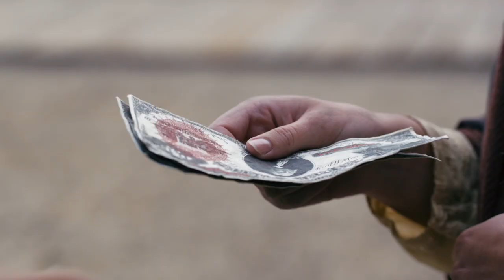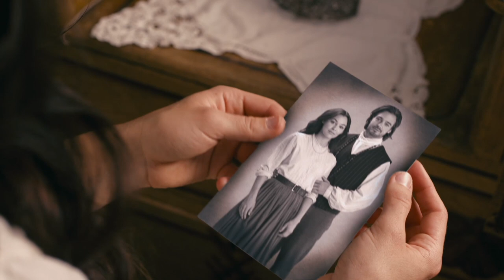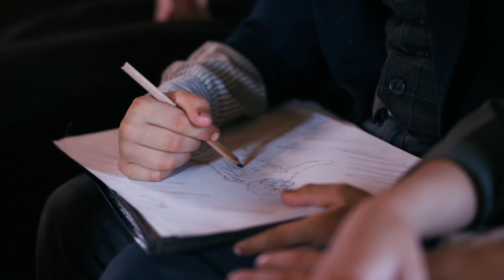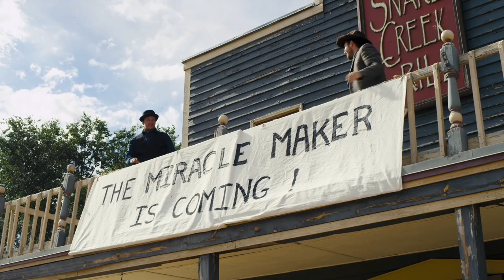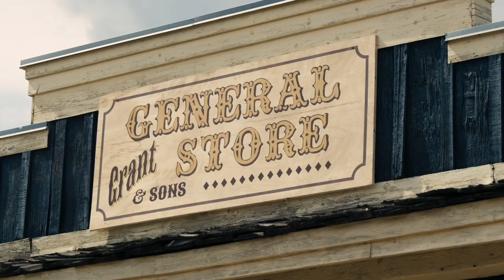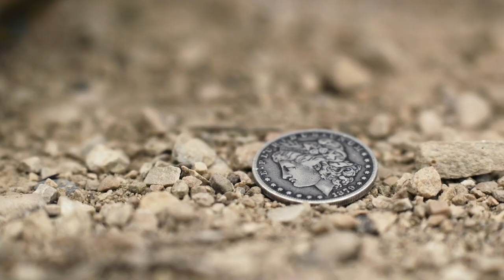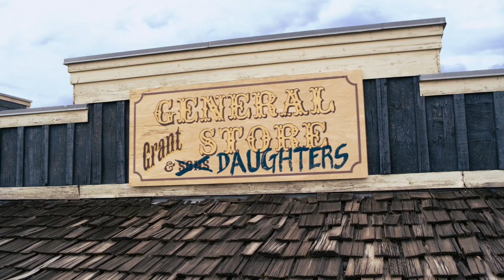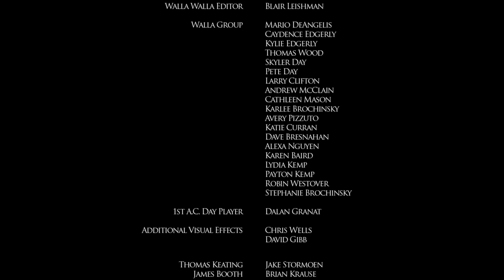Miracle Maker | Brian Krause | Christian Movie | Free | Full Family Film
Miracle Maker - It all starts with one little seed of love."The Miracle Maker is coming!" Everyone in the tiny hamlet is excited when they hear the news that the renowned man of wonders is coming to their village.

Miracle Maker (2015)
Director: John Lyde
Writer: Sally Meyer
Stars: Jake Stormoen, Brian Krause, Melanie Stone
Genre: Family
Runtime: 1h 30min
Country: USA
Language: English

Storyline:
It all starts with one little seed of love."The Miracle Maker is coming!" Everyone in the tiny hamlet is excited when they hear the news that the renowned man of wonders is coming to their village. But the humble traveler who appears isn't what anyone expected. They were looking forward to someone magnificent who would change their lives. But it seems this man can barely take care of himself, let alone fulfill the dreams of others. However, miracles can come in all shapes and sizes-and sometimes from unexpected places.

Reviews:
"Definatly a movie i would watch with my deformed son. He loves miracles. To bad he didnt get a miracle. 10/10 dentists recomend. I love the part when miracle dude calls girl strange child. This movie hit diffrent." Written by thehollycookie on IMDb.com.

"I was very pleased with this film. It was not quite what I expected, though it gave so much more. Though the man could have been an Angel, he performed his acts of kindness as if it were second nature to him. He consistantly acted in love of his neighbor as should we all. I would strongly recommend this film for family viewing and even touching up on our own reflective walk of love." Written by virgilgerard on IMDb.com.

"Found this on YouTube movies...if you like the era of "Little House on the Prairie," you'll love this one! Good morals and love how the little boys actions brought change to their town!" Written by rnpalones on IMDb.com.

"This movie is one where you don't have to cover your kids eyes or ears. It has a good message. Being kind and generous will make you feel good. Great ensemble cast! So now I have something good to watch when I babysit!" Written by ShannaNHawk on IMDb.com.